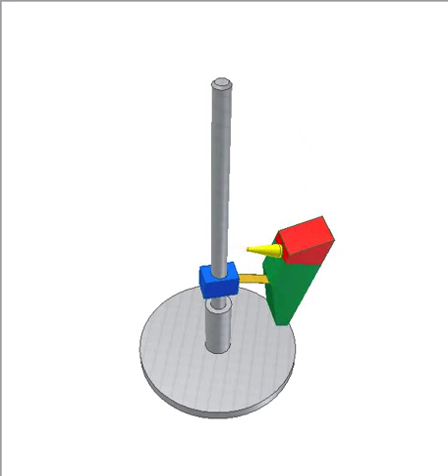Woodpecker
It is a gravity toy.
Blue slider and body of the woodpecker are connected by a leaf spring that makes the body oscillate and the slider jerkily move down.
Gravity, elastic and friction forces cause the motion.
There is a small gap between the slider and the post.
Pay attention not to let the yellow beak touch the post. If not, no more oscillation and the woodpecker stops moving down.